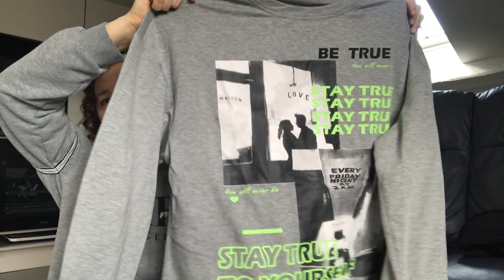ANOTHER SHEIN HAUL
Hey guys I thought I would show you some of the new bits and bobs i've bought recently from Shein.
Let me know if you liked any of the pieces in the comments!